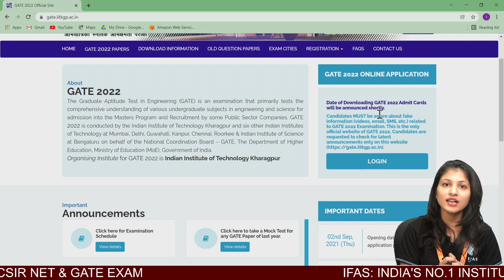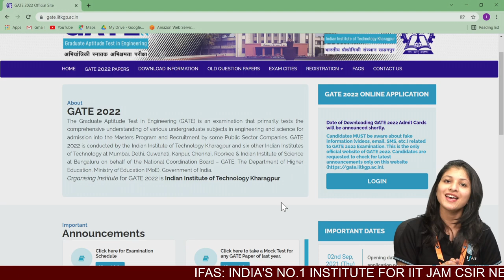𝐆𝐀𝐓𝐄 𝟐𝟎𝟐𝟐 𝐀𝐃𝐌𝐈𝐓 𝐂𝐀𝐑𝐃 𝐃𝐄𝐋𝐀𝐘𝐄𝐃 || 𝐄𝐗𝐀𝐌 𝐋𝐈𝐊𝐄𝐋𝐘 𝐓𝐎 𝐁𝐄 𝐏𝐎𝐒𝐓𝐏𝐎𝐍𝐄𝐃 ?